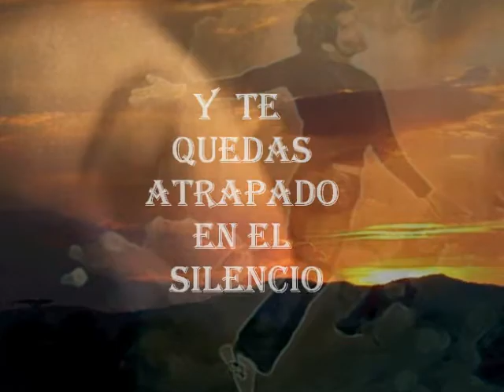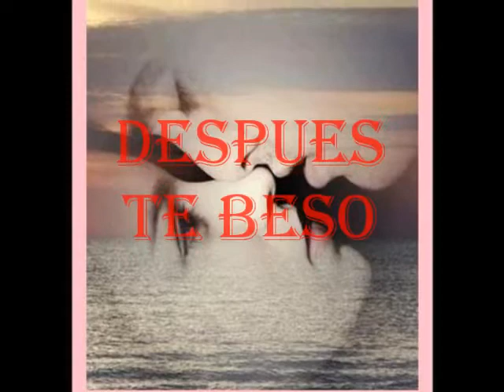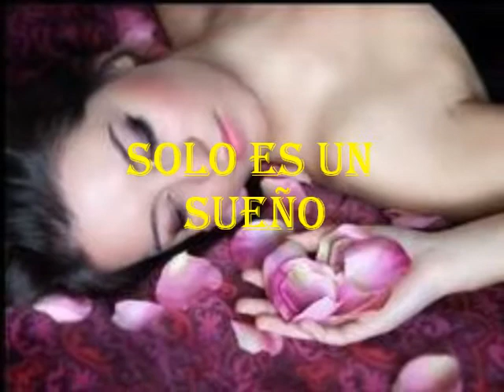SOLO ES SOÑAR